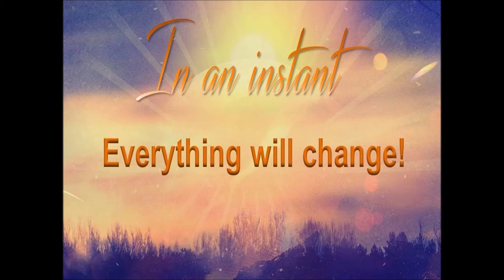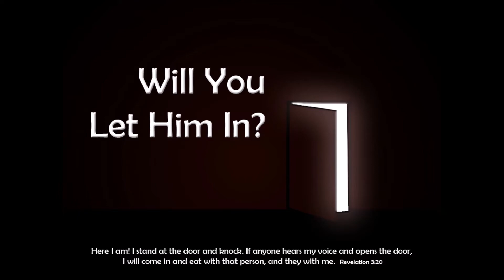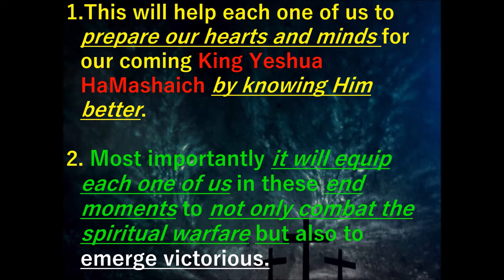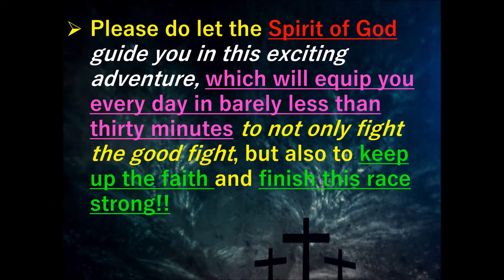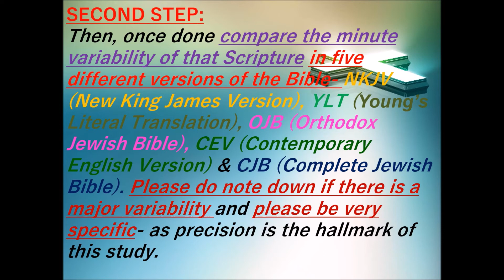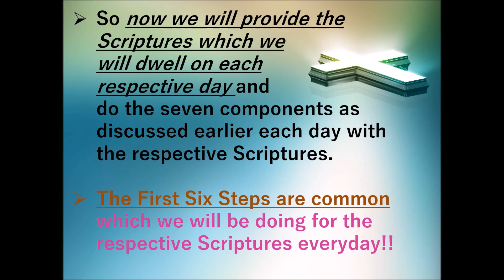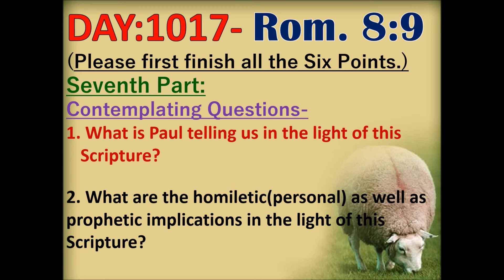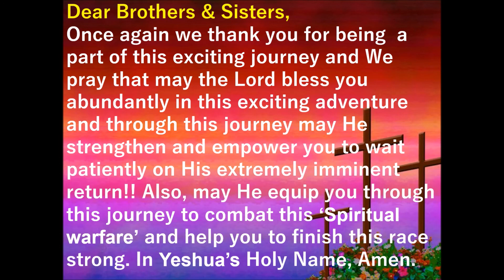YESHUA’S RETURN IS IMMINENT:THE BATTLE IS TOUGH-LET US GET EQUIPPED BY EVERYDAY WITH MESSIAH-WK-146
Once again thank you for viewing us. Our dear fellow brethren we do encourage each one of you to please do take this message about this exciting journey-“EVERY DAY WITH MESSIAH YESHUA” to the Lord and let the Spirit of God guide you to join us. Please let your flesh not guide you because the natural tendency of our flesh as King David describes in Psalms 51 is that we are all born with the congenital anomaly of SIN POSITIVE!! This essentially means that we always need to be guided by the Spirit of God and not by our instincts or fleshly emotions.  We are almost at the end of end times and let us remember the incredible extremes our King Yeshua HaMashiach underwent on our behalf so that we may live and be partakers of His Kingdom. Let us all purify ourselves and get ready to embrace our reigning and coming King Jesus Christ of Nazareth. While we are waiting on our coming King Yeshua Ha Mashiach’s extremely imminent return- the Lord has led us to start the “Everyday With Messiah Yeshua”. This will help each one of us to prepare our hearts and minds for our coming King Yeshua HaMashaich by knowing Him better. And most importantly it will help each one of us to fight this Spiritual warfare, the cosmic warfare we are involved in. Every single day we are dragged in this war and mostly without our consent- the enemy knows his time is short and through this journey every single day Yeshua HaMashiach will strengthen and empower us not only to fight this spiritual battle but to be victorious every day in this cosmic warfare. Moreover, if time is your limiting factor, this is the perfect place to get started to build a stronger relationship with Jesus Christ of Nazareth as in this Study we spend only a few minutes every day with our Messiah Yeshua and slowly but gradually get to know Him better with each passing day. If we indeed claim to be the ‘bride of Yeshua’, then it should be our primary responsibility to know our Bridegroom as much as we can. So, keeping that in mind let us just jump in to knowing that one man who indeed has gone through incredible extremes so that we could be a part of His Kingdom. And He is coming to get His bride very very soon. So we do encourage you to please go through our Everyday With Our Messiah Yeshua website and let the Spirit of God guide you.

Also dear brothers & sisters, we once again highly encourage to be a part of our Berean Expository Bible Study. Our First session started in Sept. 2016. Please do take this opportunity to go on this adventure which will definitely help each one of us to rejoice in Him and get ready to be a part of His Kingdom. We welcome you to explore our Website to get familiarized with the components of this exciting journey. The link is in our YouTube channel, as well as here-